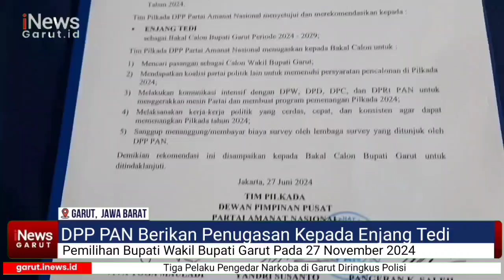Enjang Tedi Dapat Surat Tugas Dari DPP PAN Maju di Pilkada Garut 2024